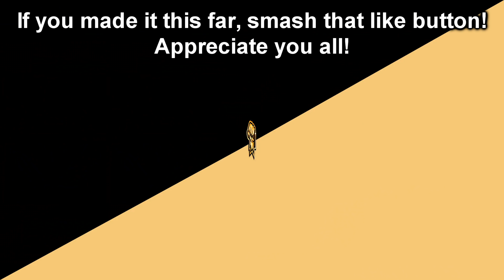Teammate Tries To SABOTAGE Me For "Stealing" His Kills..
After a few rounds of gunfight my teammate tries to full on sabotage me for "stealing" his kills..  I couldn't make sense of it but humorous none the less.  Enjoy!